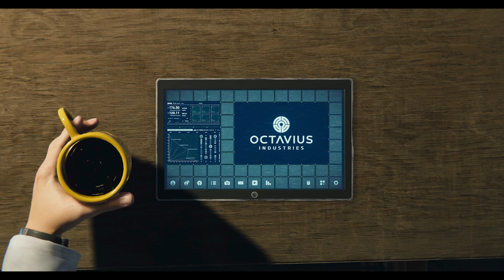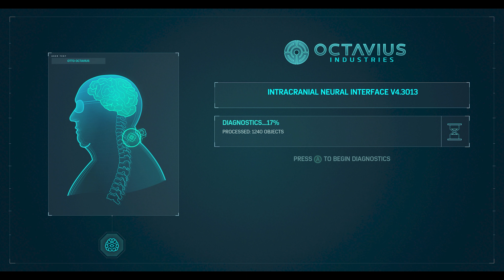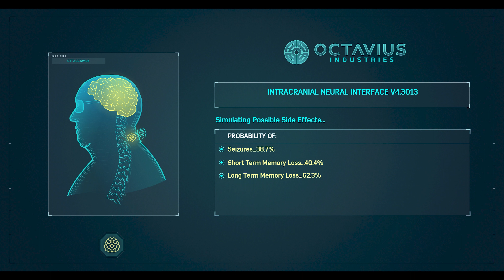SPIDER MAN REMASTERD PC Gameplay Walkthrough - PART 9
In this video I had tons of fun playing Spider-Man remastered. Can’t wait to bring you guys more content but oh my was this a crazy episode!

And thank you (Insomniac Games) for making such a good game!!